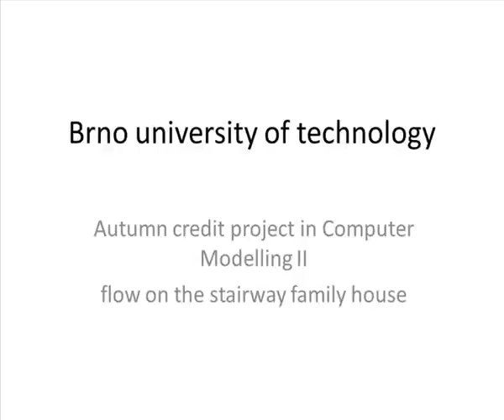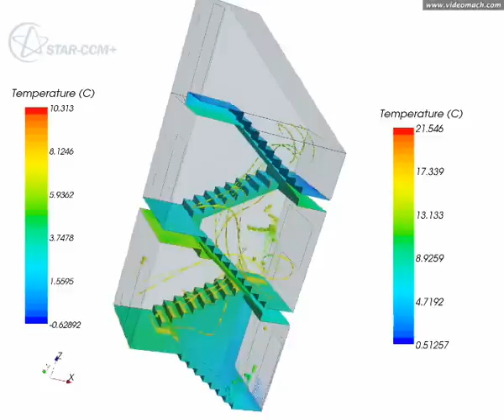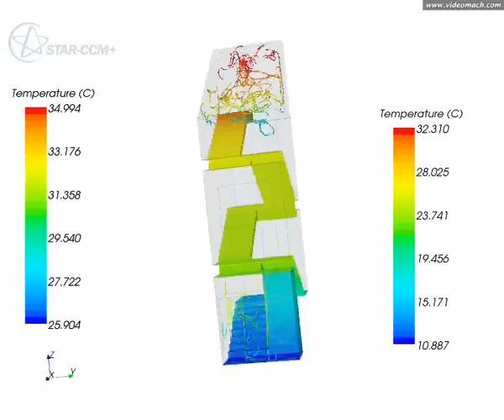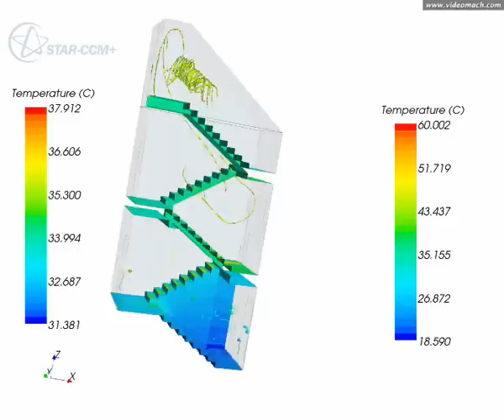STAR-CCM+ Computer Modelling flow on the stairway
Brno university of technology Autumn credit project in Computer Modelling II
flow on the stairway family house